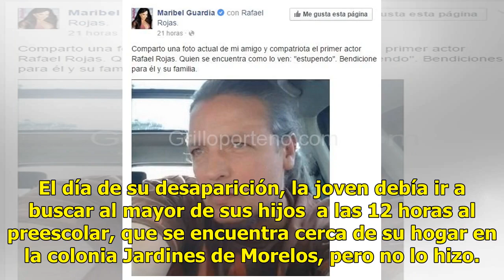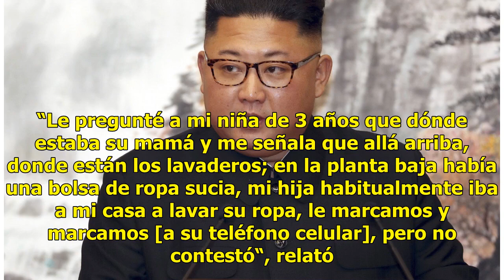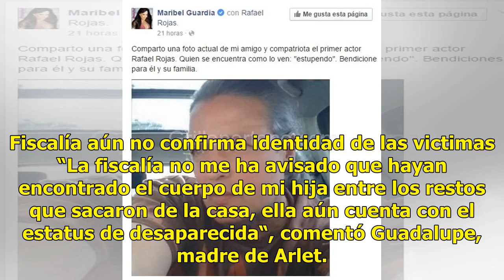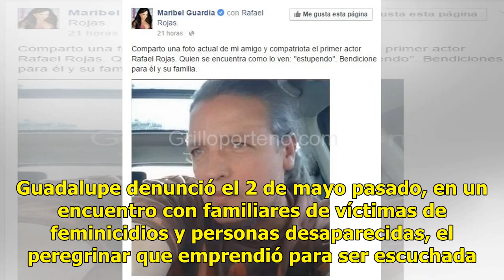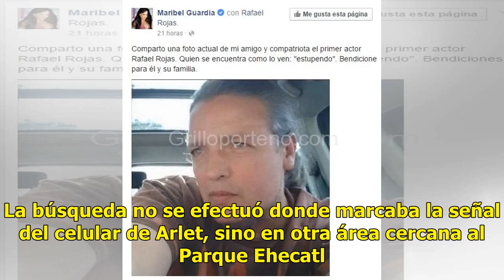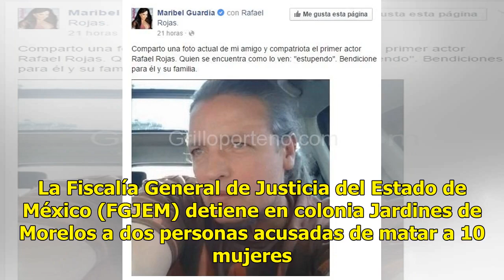Arlet, posible víctima del feminicida de Ecatepec - El Diario de Yucatán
ECATEPEC, México (El Universal).- La mañana del 25 de abril fue el último día en que Artet Samantha Olguín de 22 años y madre de tres pequeños fue vista con vida, la joven podría ser una de las víctimas del feminicida de Ecatepec. El día de su desaparición, la joven debía ir a buscar al mayor de sus...